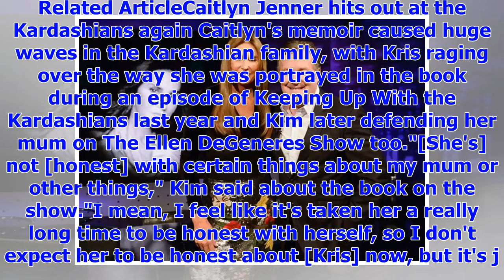[Breaking News]Caitlyn Jenner revealed she did not trust the Kardashians not to leak information fr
[Breaking News]Caitlyn Jenner revealed she did not trust the Kardashians not to leak information from his book
Caitlyn Jenner has opened up about her decision to withhold the final few pages of her memoir The Se...